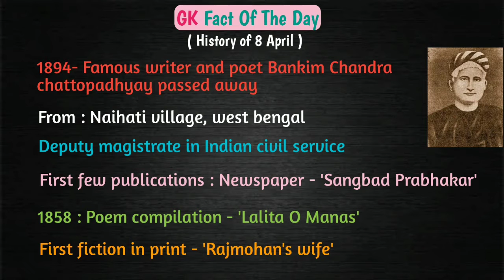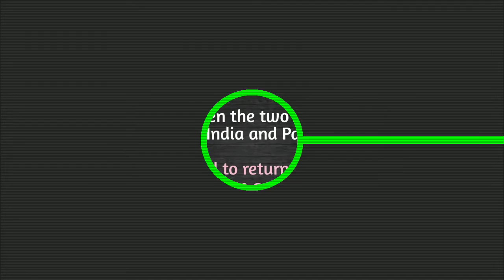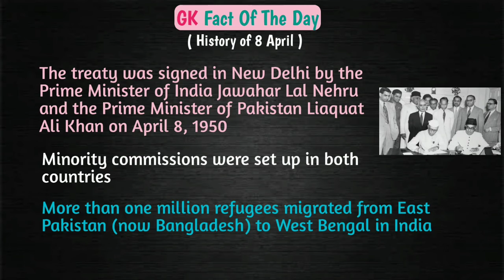GK fact of the Day- 8 April | आज के दिन का ज्ञान- 8 अप्रैल | Patni Shiksha House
Hey guys !

Here in this video we show GK fact of the day.